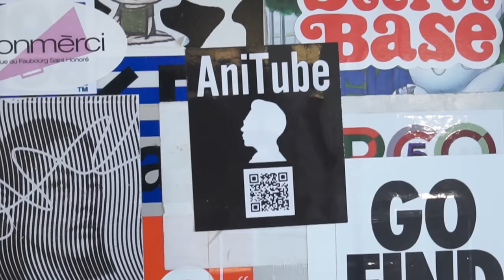ファッショニスタに直撃㉒【東京】ストリートスナップ 2024年2月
「パリで絶賛ストリート撮ってます！こちらも乞うご期待！」
0:31　撮影合間のアニキ
4:17　女性を虜にするYELLO CEO星あやさん
7:12　注目ショップHIGANオーナー りいちさん
11:12　レイがまさかの○○ HIGANオーナー龍之介さん
14:14　ジュエリー祭りAdlin Hueデザイナー marikoさん
17:20　デニムが秀逸！Acne Studiosリョウコさん